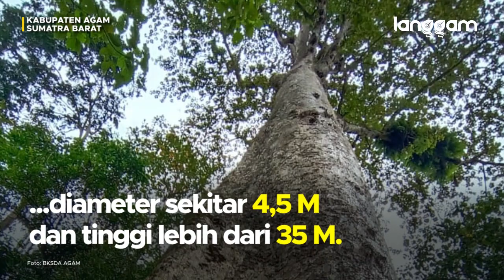UNIK!! Hutan di Sumbar Punya Satu Pohon Terbesar di Dunia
Pohon jenis Medang dengan nama latin Litsea SP diperkirakan masuk jenis pohon berdiameter terbesar di dunia. Pohon ini diketahui tumbuh di kawasan hutan Nagari Malintang, Kecamatan Tanjung Raya, Kabupaten Agam, Sumatra Barat (Sumbar).